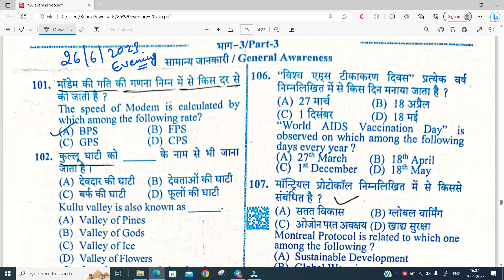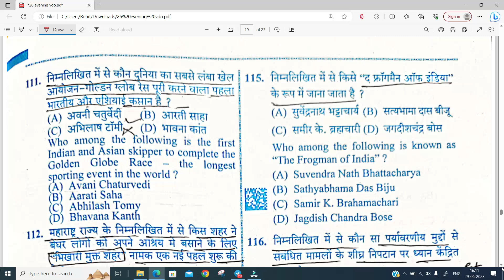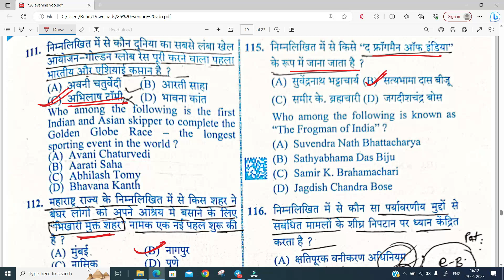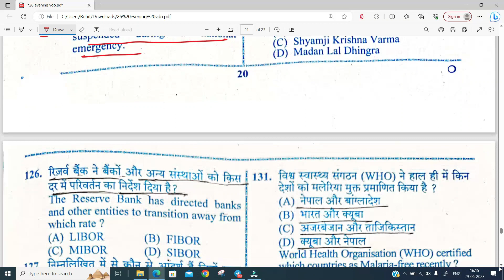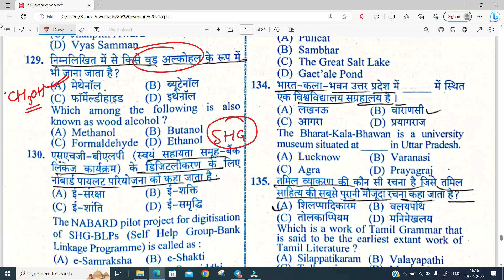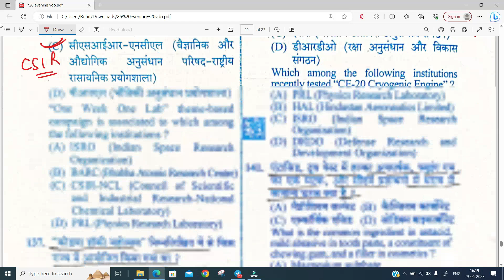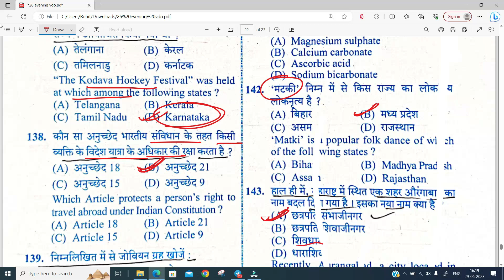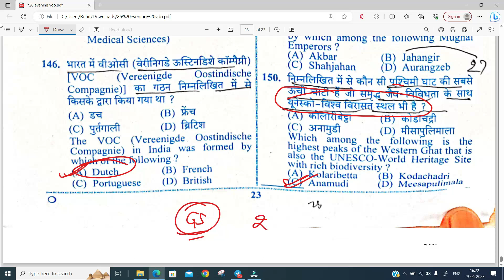UPSSSC VDO 2018 Re-Exam I 26 June 2023 I Shift-2 Evening Shift I GS + Current Affairs I 50 Questions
Here, we are going to cover the GS Portion of UPSSSC VDO 2018 RE-Exam
26 June 2023 Evening Shift (Shift-2)

Instagram: Study with Rohit Gautam